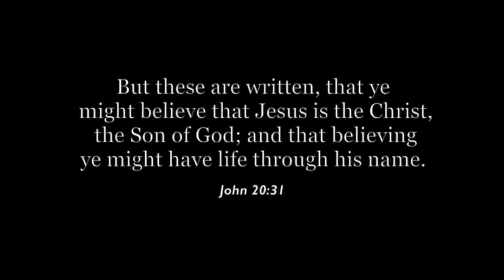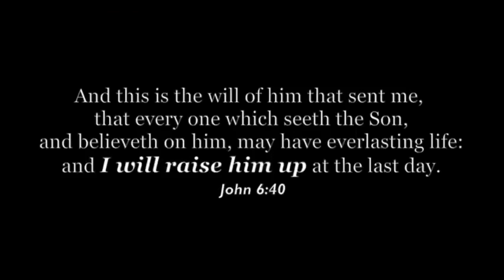The passion of Jesus.. pain is nothing by itself. But suffering shared with the passion of Christ.